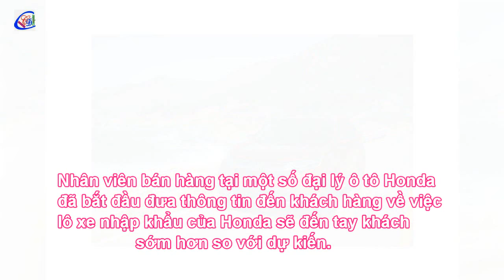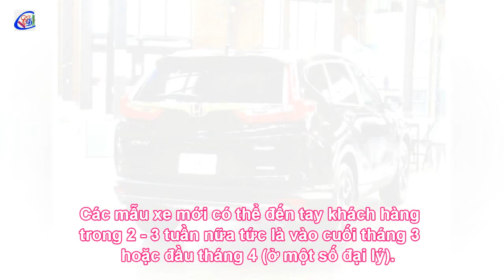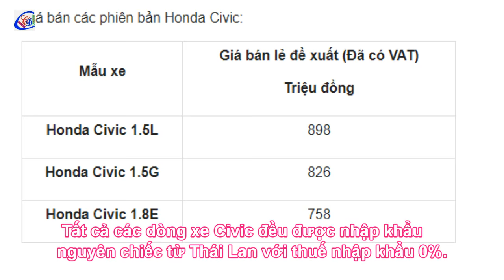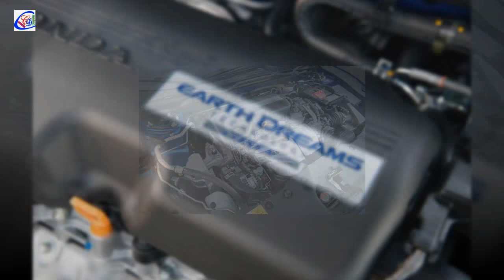Honda CR V Jazz Civic nhập khẩu mới ra thị trường với giá rẻ và miễn thuế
Theo mức giá công bố của Honda Việt Nam, Honda Civic 1.5L có giá 898 triệu đồng; Honda Civic 1.5G có giá 826 triệu đồng và phiên bản Honda Civic 1.8 E có giá 758 triệu đồng. Như vậy, giá bán của phiên bản Honda Civic 1.5L vẫn giữ nguyên so với trước đó dù ở thời điểm được bán tại Việt Nam thuế nhập khẩu của mẫu xe này đã về mức 0%. Đổi lại, khách hàng tại Việt Nam sẽ có thêm các lựa chọn với mức giá rẻ hơn.